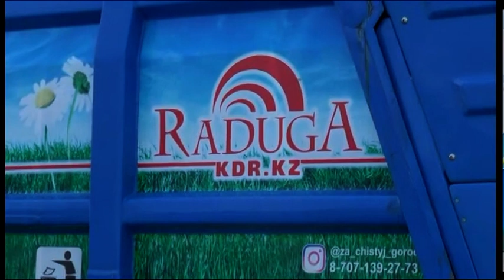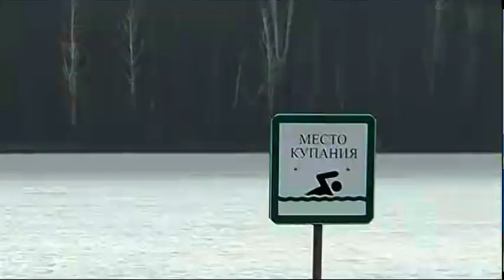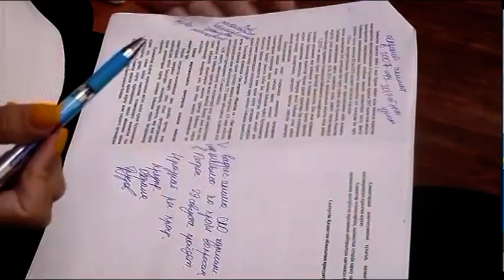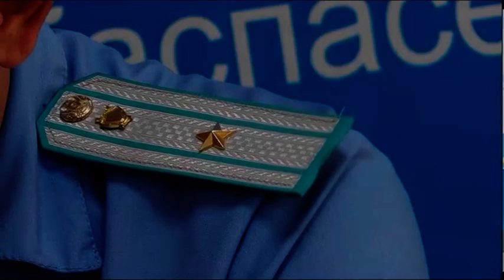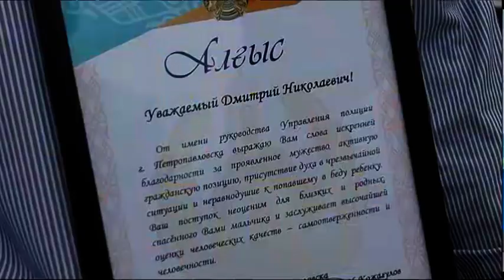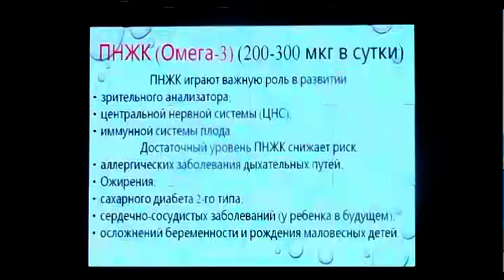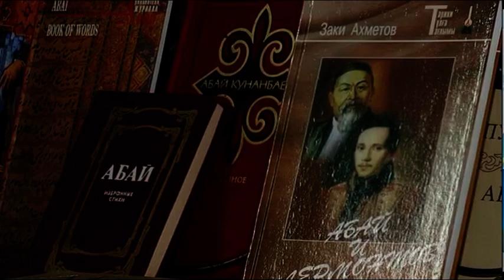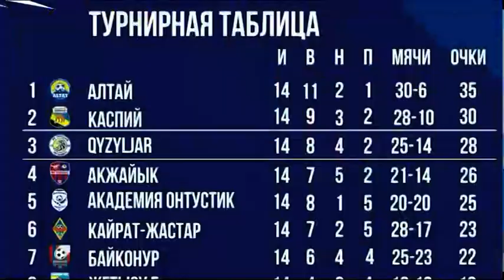Новости МТРК 29 07 2019